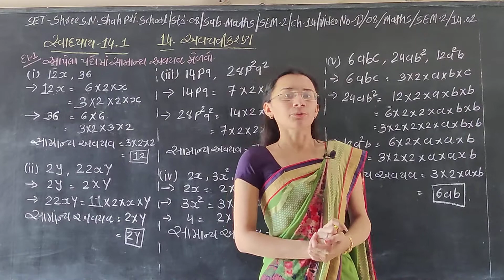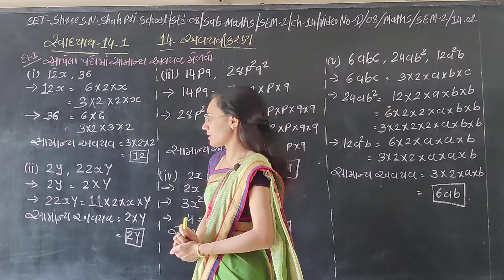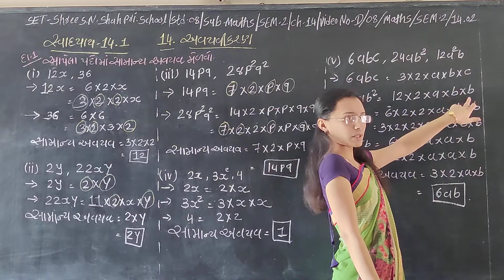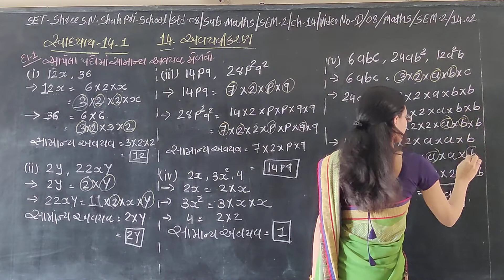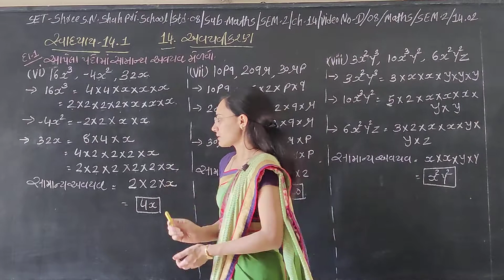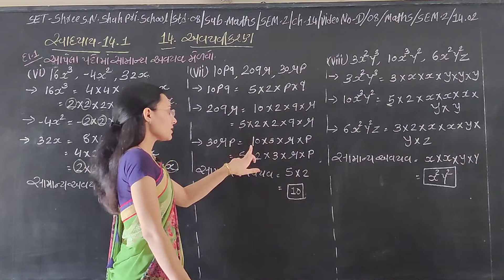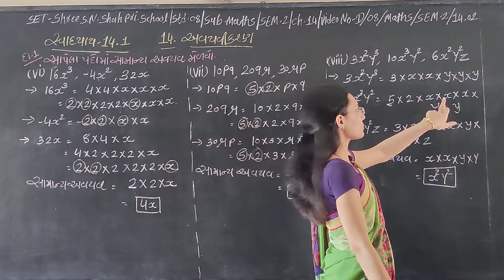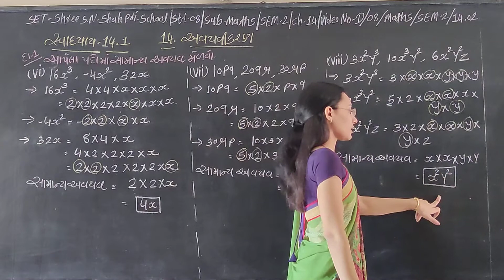SET - D/08/MATHS/SEM2/14.02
SET - SHREE S.N. SHAH PRI. SCHOOL - STD. - 08 - SUBJECT - MATHS - SEM2 - CHAPTER - 14.02